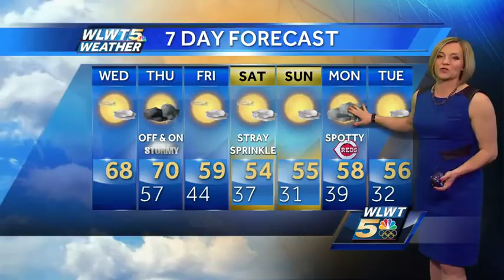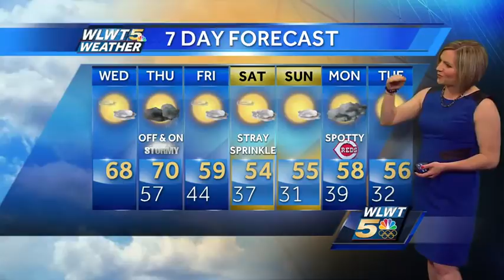Sunny and Near 70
Enjoy today's mild air. Tomorrow will be just as warm...but wet.